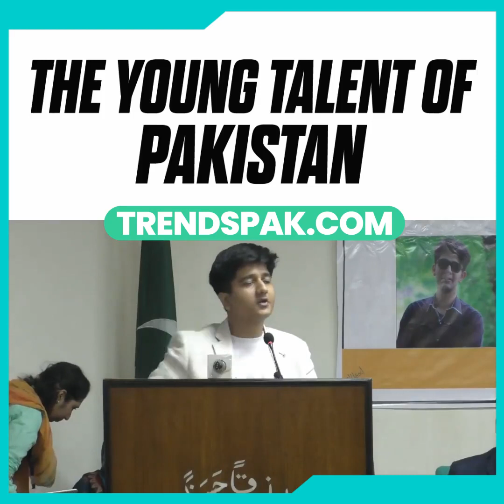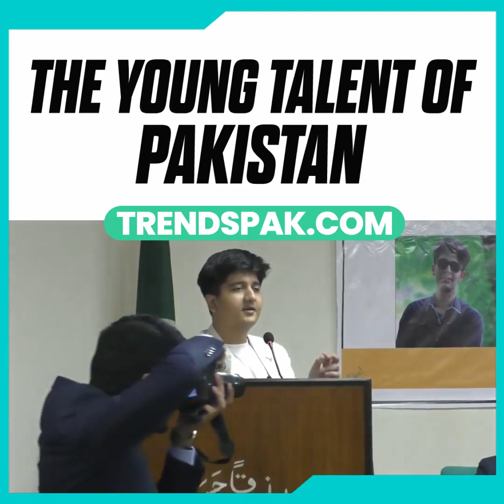Today.Pakistan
Follow Up My Youtube Channel